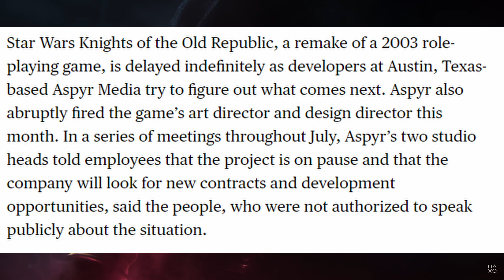The Knights of the Old Republic Remake is Delayed Indefinitely...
Very sad news coming out of Bloomberg today

It appears Aspyr has but the new Knights of the Old Republic on hold indefinitely. To me this means the game is canceled - at least with Aspyr behind the wheel.

I was very excited to play this on PS5 and really hope Lucasfilms Games can find a new team to work with to get this game made.